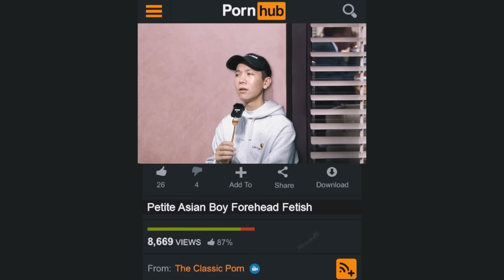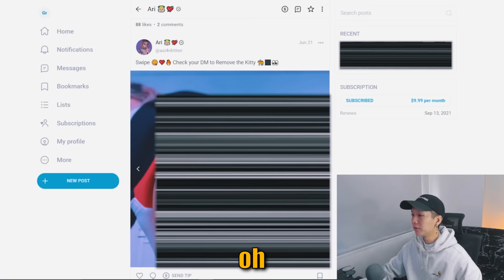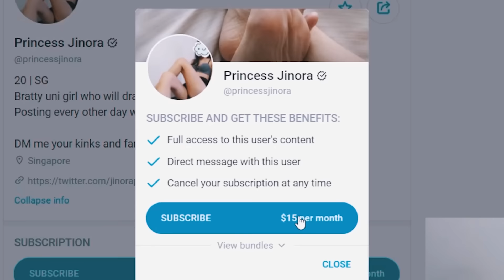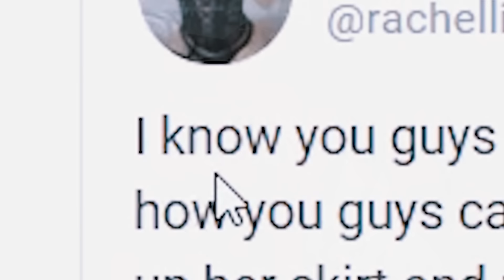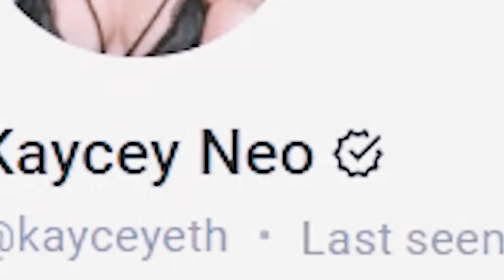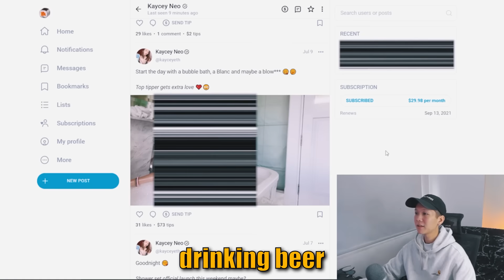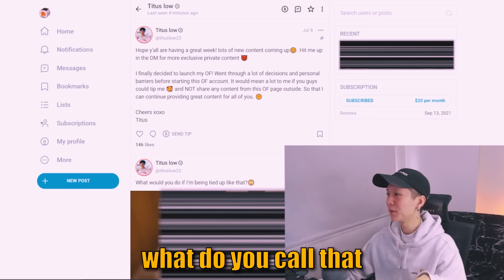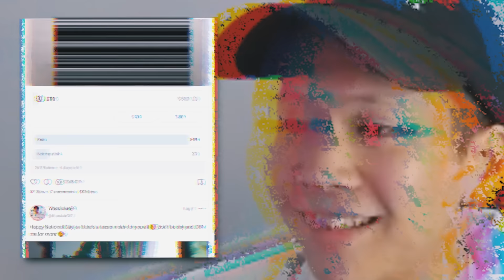I Bought Every Singaporean Onlyfans So You Don't Have To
like and sub if you're cool. turn on post notifs for 3 years of extra life.